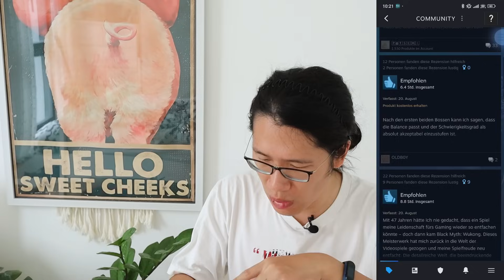德国人如何评价黑神话悟空？相对客观读评论